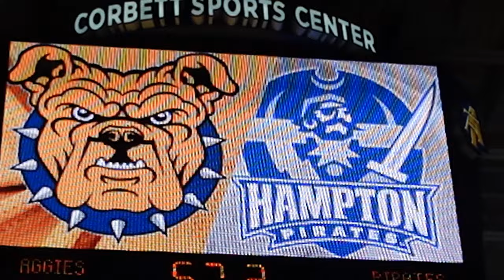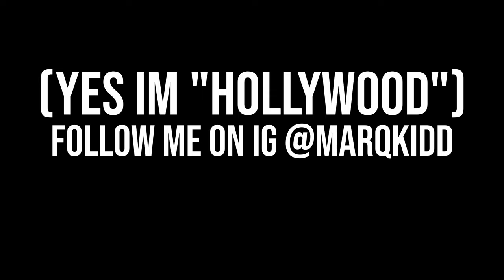I Went To A NCAT Basketball Game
I Went To A Basketball Game At NCAT

Timestamps:

00:00 - Intro
00:22 - Fit Check
01:51 - Walking To Game
03:20 - NCAT V.S Hampton
13:20 - Post Game
18:30 - Walk Back To The Crib
26:46 - Outro